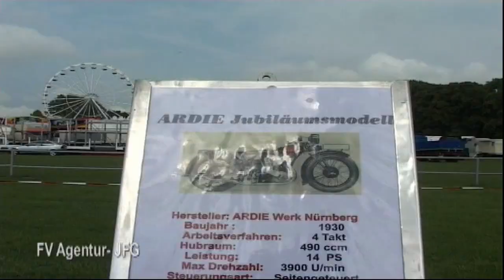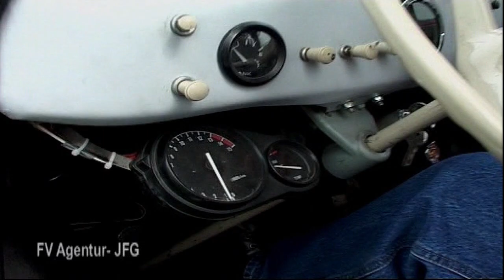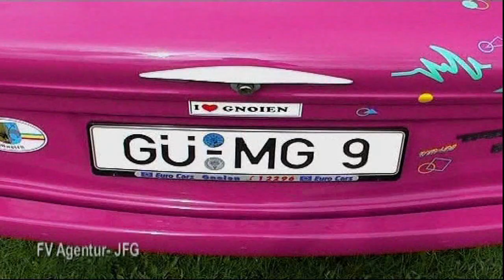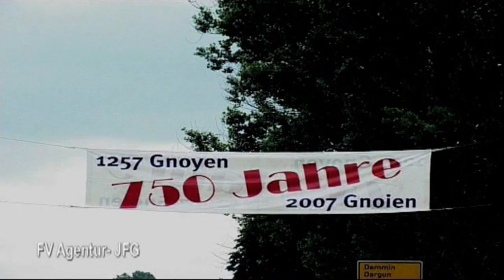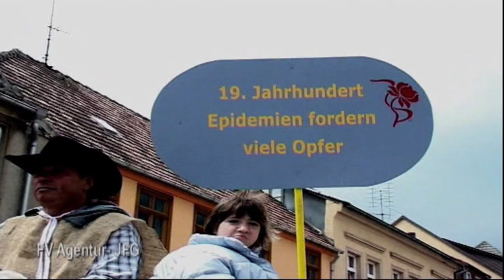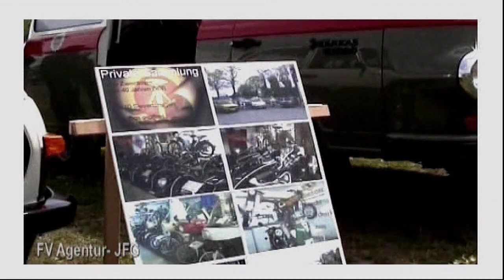Oldtimertreffen Media Nordfilm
Film -Produktionsauslese.
Oldtimertreffen in Gnoien 2007